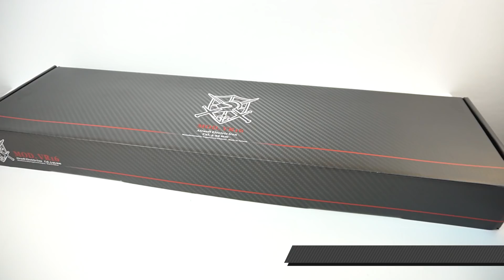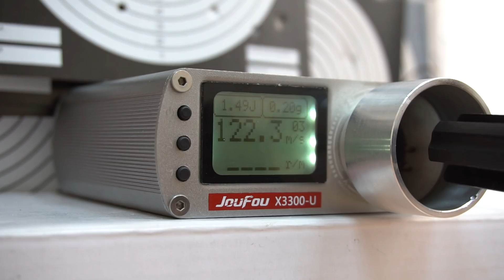Страйкбольный автомат VFC VR16 Calibur CQC AEG Black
Характеристики:

Производитель: VFC – VegaForceCompany (Тайвань)
Калибр: 6,0 мм (.236)
Боевой прототип: штурмовая винтовка Colt M4 / M16 (США)
По принципу действия (?): AEG (электропневматическое)
Источник энергии: аккумулятор, mini-type
Тип гирбокса (?): Ver. 2
Дульная энергия: до 3 Дж
Боеприпасы: шарики 6 мм
Тип магазина: механический, QRS
Емкость магазина: 120
Blowback (?): нет
Скорость выстрела: 120 м/с
Hop-up (?): есть, регулируемый
Подшипники: 8 мм втулки
Мотор: High Speed Motor
Материал: ABS-пластик; металл
Цвет: черный (Black)
Режим стрельбы (?): полуавтоматический / автоматический
Планка Weaver / Picatinny: есть
Длина: 690 / 770 мм, ствола - 229 мм
Вес: 2689 г
Особенности: телескопический приклад
Комплектация (?): автомат, магазин, инструкция, чехол-кейс
Инструкция: